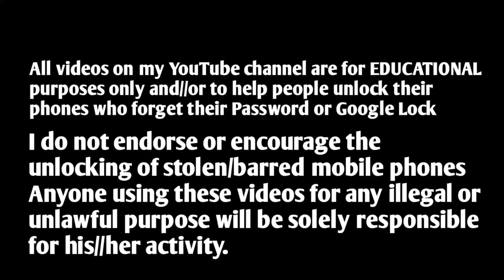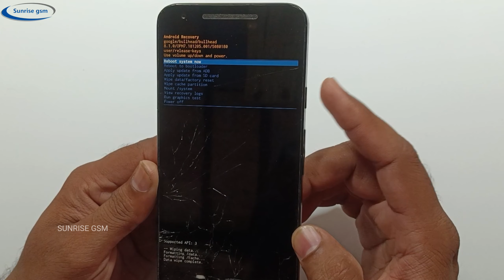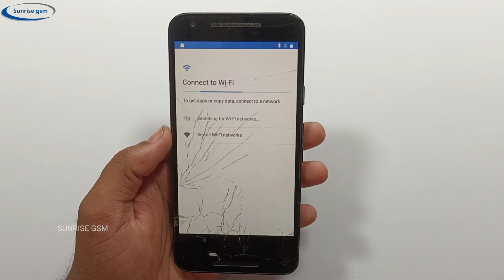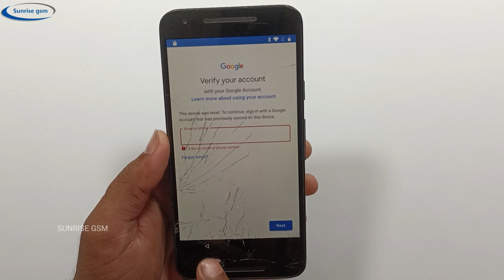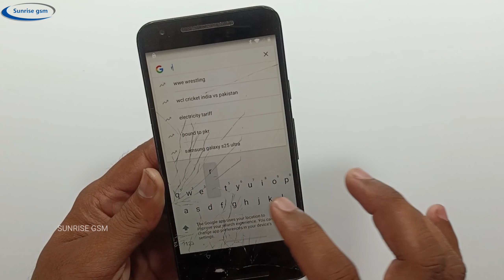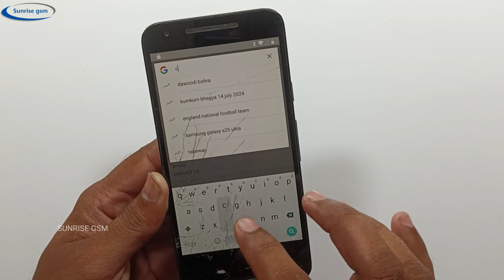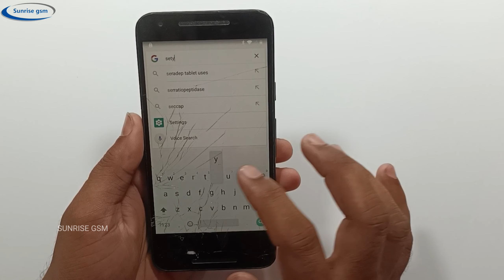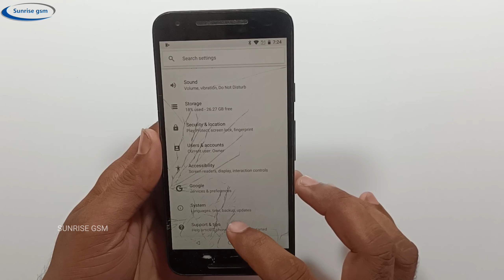LG Nexus 5 Hard Reset | forgot password pattern | LG Nexus 5X Frp Bypass 8.1.0 2024 | Without PC